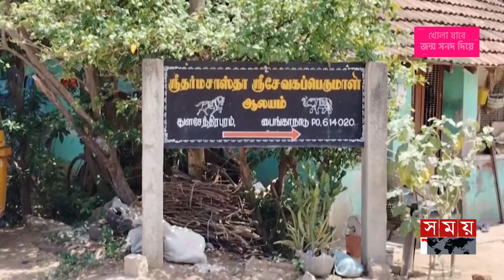কামালার জন্য ভারতীয়দের বিশেষ পূজা | Puja for Kamala Harris | India | US Election | Somoy TV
A special puja is organized for Kamala Harris in Tamil Nadu, India. The residents of the ancestral village of his mother's family organized this puja ceremony to wish the long life of the Vice President of the United States of Indian origin.

ভারতের তামিলনাড়ুতে কামালা হ্যারিসকে নিয়ে বিশেষ পূজার আয়োজন করা হয়। ভারতীয় বংশদ্ভূত যুক্তরাষ্ট্রের এই ভাইস প্রেসিডেন্টের দীর্ঘায়ু কামনা করে এই পূজা অনুষ্ঠানের আয়োজন করে তার মাতৃকুলের পৈতৃক গ্রামের বাসিন্দারা।

Somoy TV: t.ly/Se1z
Somoy TV Bulletin: t.ly/iqIq
Somoy Entertainment: t.ly/3dWC
Somoy Sports: t.ly/iASp
SOMOY TV ISLAMIC: t.ly/zU6a

Somoynews.tv: t.ly/Y7ab
খেলার সময়: t.ly/xJ5H
সময়ের গল্প: t.ly/EW3M
এ সময়ের বাণিজ্য : t.ly/m3ir

Groups:
Somoy TV (Official)✅: t.ly/ajiO
Somoy Entertainment✅: t.ly/8CLh
Somoy Business✅: t.ly/4xaJ